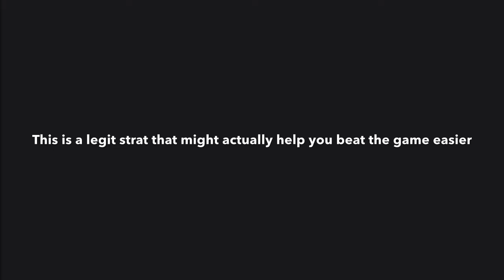HOW TO PLAY SOUL KNIGHT LIKE FORTNITE?!?!?! ( the legit working epic strategy)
Ya I know fortnite is dead